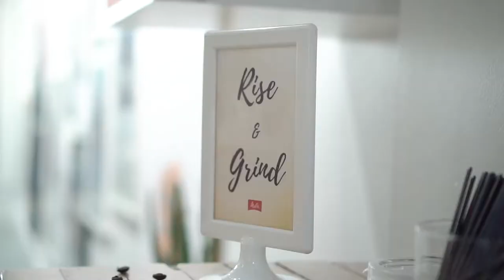The Brew "Authenticity": presented by Melitta